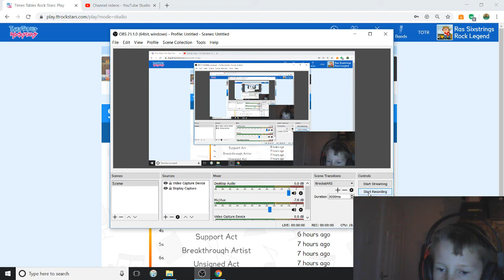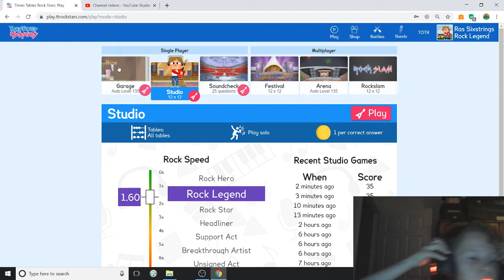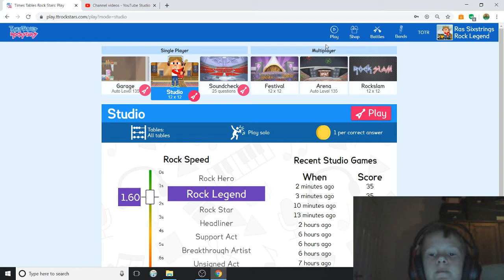ttrockstars part 2